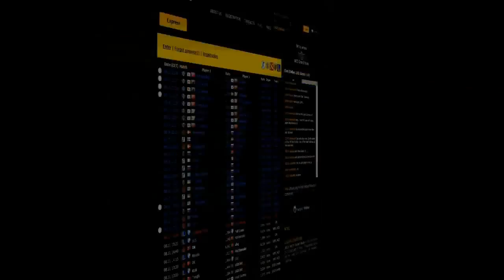HellRaisers vs. Clan Mystic, StarSeries S9, map inferno